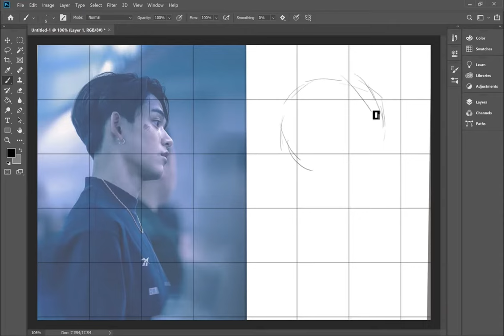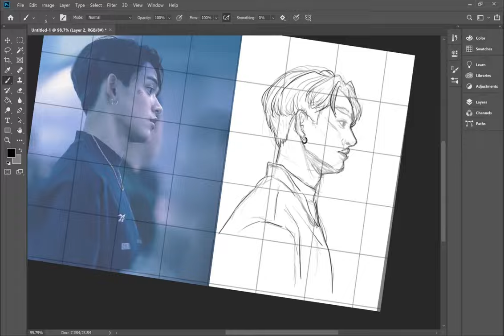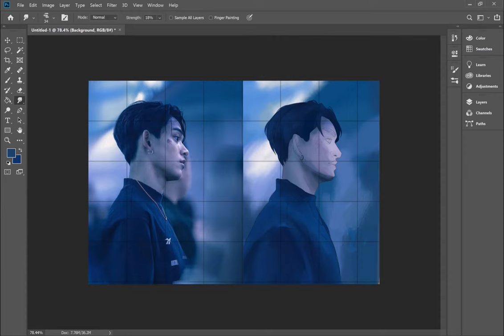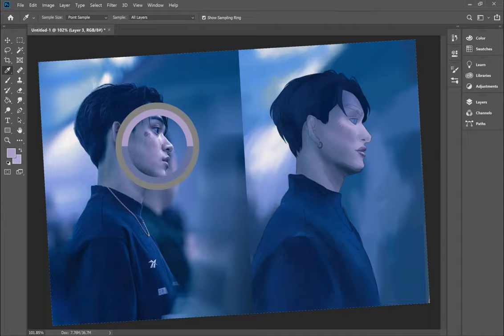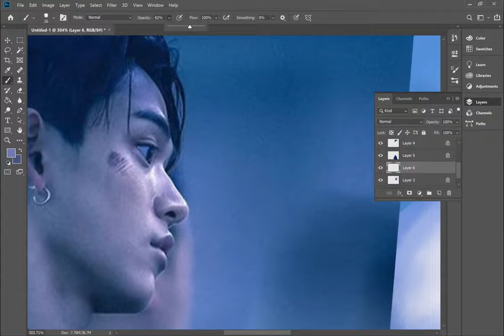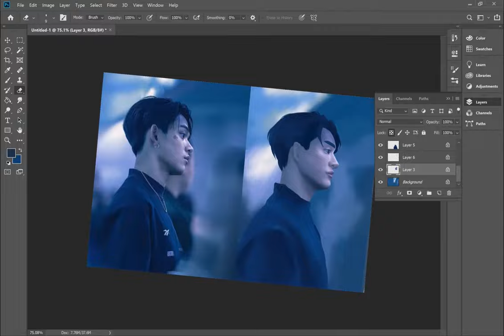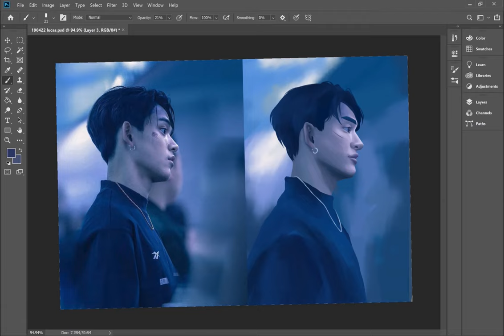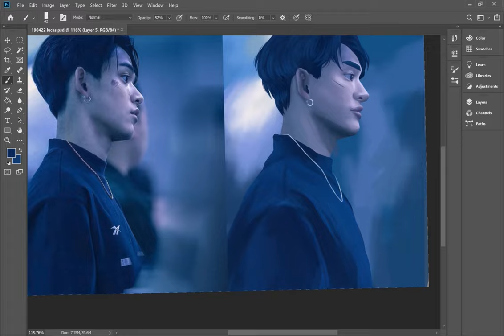[ painting timelapse ] nct's lucas 'BOSS'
date: 22 april 2019
software: adobe photoshop cc 2019
time: 3-4 hours
reference: lucas wong / wong xuxi / wong yukhei